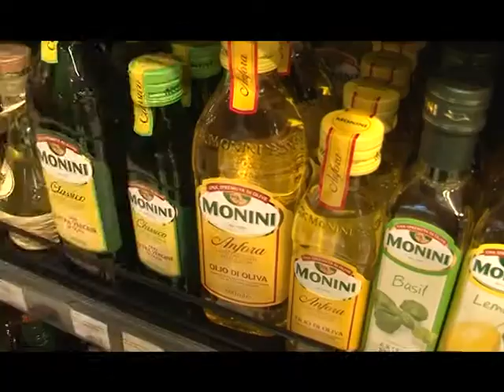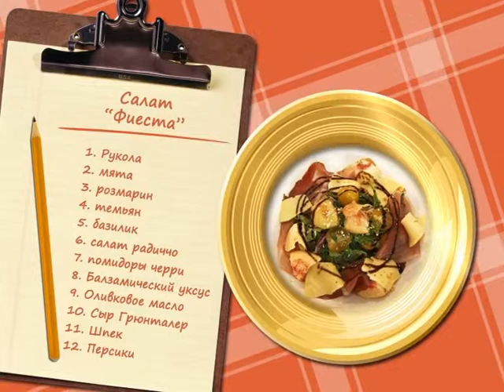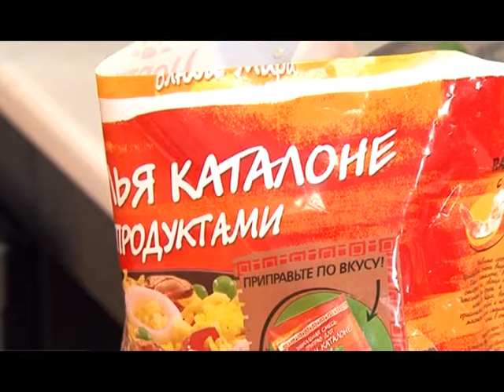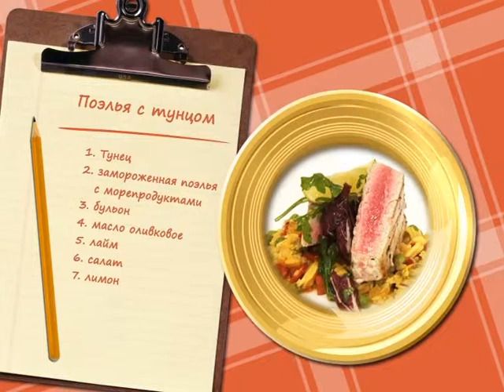VKUSNO 23 08 2014